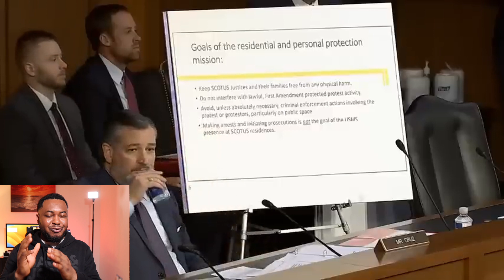"Garland's Aide Caught in a Nightmare as Ted Cruz Drops Bombshell Evidence—You're to Blame!"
In a terrifying change of circumstances, Garland's assistant is suddenly forced into a nightmare while Ted Cruz presents incriminating evidence. Their world is falling apart under the pressure of their deeds as the weight of duty weighs down on them relentlessly. Every action they do is surrounded by shadows of uncertainty and doubt, which casts a gloomy shadow over their formerly steady existence.

Their conscience is pierced by accusations that echo through the corridors of authority and sting them relentlessly. The assistant is by themselves, their innocence dangling by a thread as the truth is carefully and methodically revealed. In the shadows, betrayal spins a perilous web that ensnares their every move.

Get yourself for a suspenseful tale of consequence and intrigue, where each revelation widens the chasm of their position. Be prepared for this